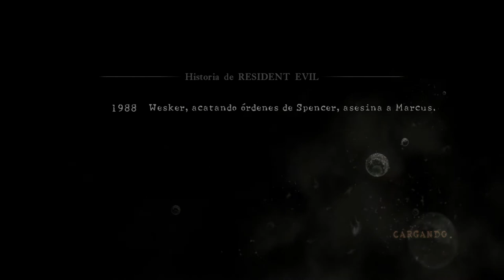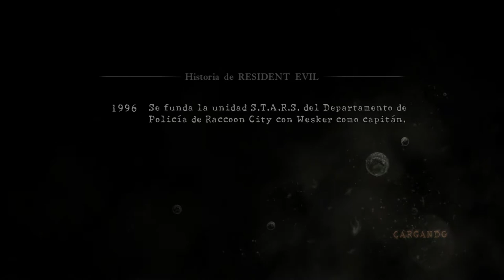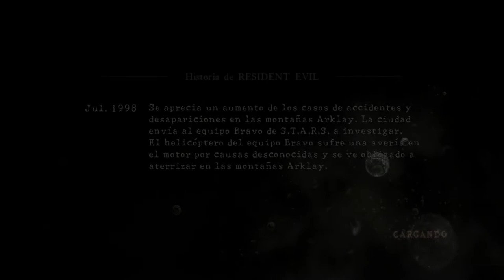Sheva - Resident Evil 5 - Capítulo 2-3